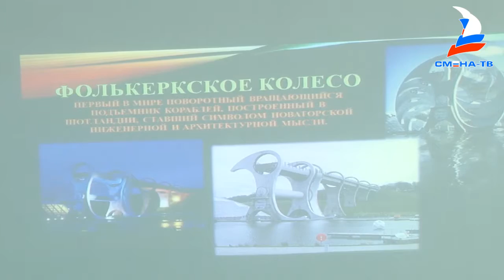Лекция "Семь инженерных чудес света"